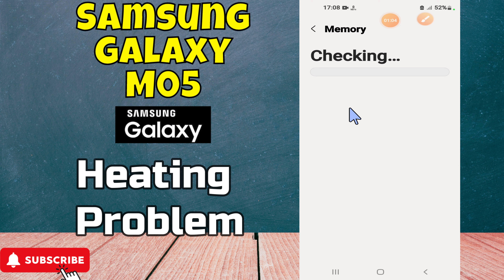Samsung Galaxy M05 Heating Problem (Easiy Fix)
I talk to you about Samsung Galaxy M05 Heating Problem (Easiy Fix)